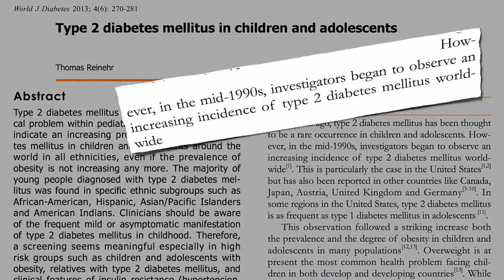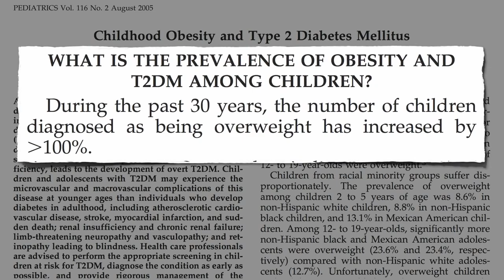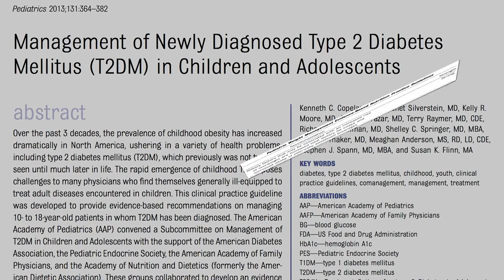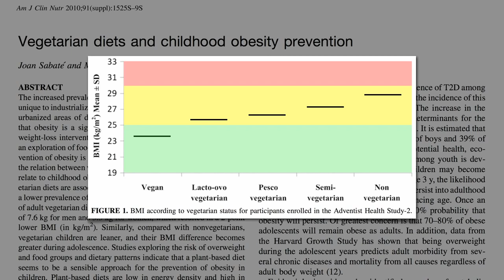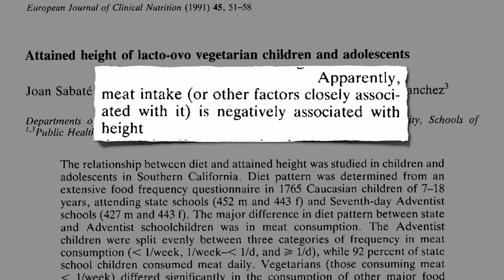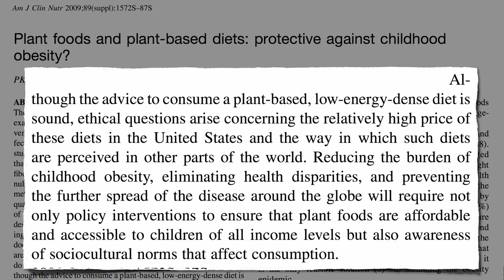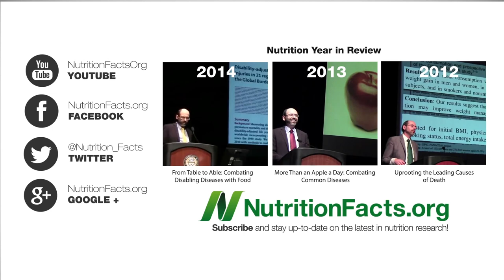symptoms of diabetes in children || health & fitness